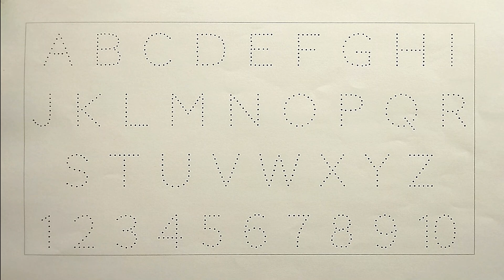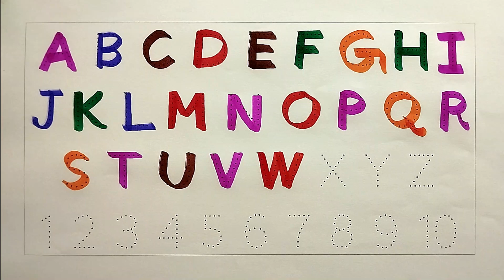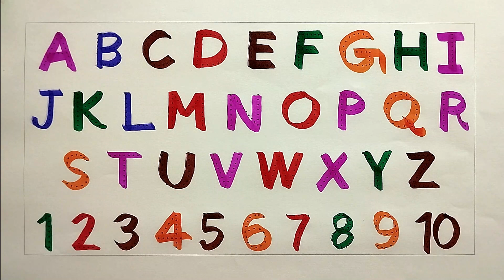A for animal, B for Boat, C for Car I alphabets a to z I 123 Numbers I Counting 1 to 10 Numbers I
In this video your child will learn 👉👉A for animal, B for Boat, C for Car I alphabets a to z I 123 Numbers I Counting 1 to 10 Numbers I Color Name II

abc
abcd
abc letters school
abc song for children learn abc for toddlers
abc song
english alphabet alphabet for kids
alphabet songs alphabet sounds
educational videos for kids videos for toddlers
toddler songs
toddler learning
alphabet songs
alphabet sounds
toddler learning
numbers 1 to 5
123 numbers song
number song for kids
counting numbers
123 numbers song
educational videos for kids
learn 12345 rhymes song
12345 rhymes
videos for toddlers
toddler songs
toddler learning
toddler songs
toddler learning
toddler songs
toddler learning